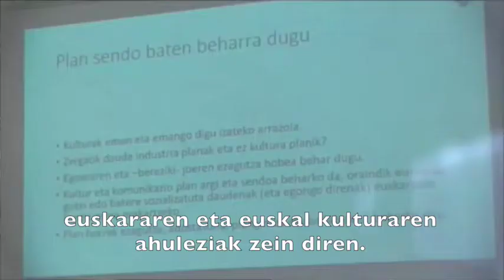Jakin 226: Zenbat gara? Kultur kontsumoaren mugak eta aukerak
Elkar eta Siadecok euskal kultur kontsumoari buruz egindako ikerketaz haratago joan nahi izan du Jakinek monografikoa eskainiz. Horretarako, kulturgintzan jardundako hainbat aditu elkartu ditu. Aurrenik maiatzaren hondarrean egindako jardunaldian, eta orain paperera euren analisiak eta irakurketak ekarriz. Horien artean daude Gorka Arrese, Arantxa Iturbe, Olatz Osa, Joxean Muñoz, etaJosu Amezaga.

Gainera, 2016ko liburugintzaren ikerketa ere dakar Jakinen 226. zenbakiak. Joan Mari Torrealdairen urtereko azterketak erakutsi du behera egin duelako produkzioak.